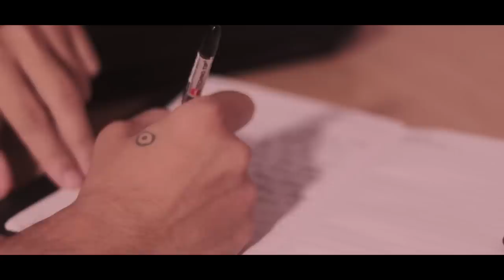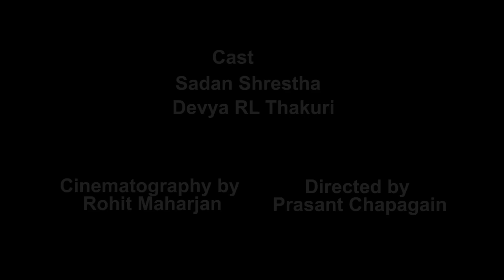GHAMANDA| घमण्ड | Short Film |RisingstarNepal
Get connected With RisingStar Nepal

Written By -  Prasant chapagain & Devya RL Thakuri
Edited&Directed By  Prasant Chapagain
Cinematography by Rohit Maharjan
Boom operator- Sweta basnet
Make up - Prasant chapagain
Production of Risingstar nepal

Team: -

Prasant chapagain
Rohit Maharjan
Sadan Shrestha
Devya RL Thakuri
Sweta basnet
jyo_subedi
Anzali Maharjan

Rising Star Nepal is authorized to upload this video. Using this video on other channels without prior permission will be strictly prohibited. (Embedding to the websites is allowed)